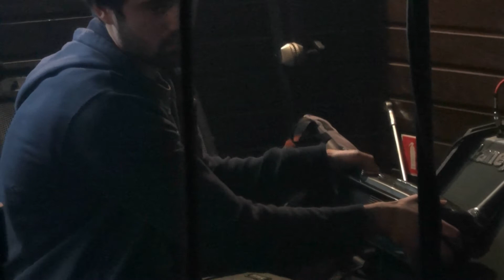Метро 3 - 2013.11.13 - Albion Pub, Moscow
Метро 3 is a collaborational project of a few Moscow based bands' members:
Peter Ototsky (MMDM) is playing on drums, Konstantin Sukhan (Brom, ПоЧеСуСы, ТОПОТ аркестра, One Room) is playing on trumpet, and Dmitry Kuzovlev (Rudolph, Godse, Brom) is playing the bass and harmonica.